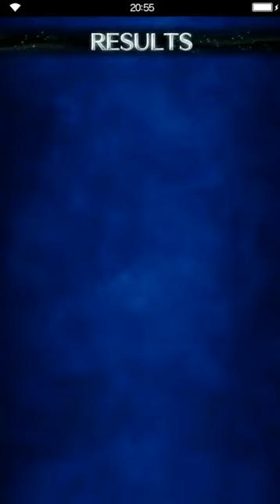Final Fantasy: Brave Exvius - Road less traveled - Rats from the Gutters (Terrarat)